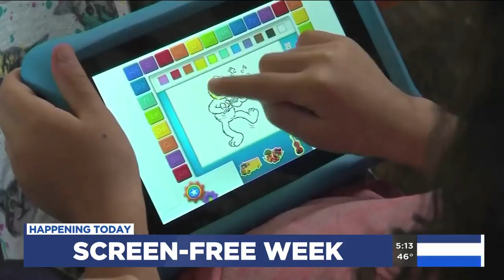VIDEO: Screen Free Week in Connecticut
It's Screen Free Week in Connecticut.